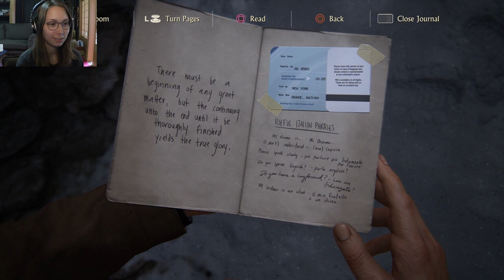[ Uncharted 4 ] The Grave of Henry Avery - Part 6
Welcome to my Let's Play of Uncharted 4 for the ps4!